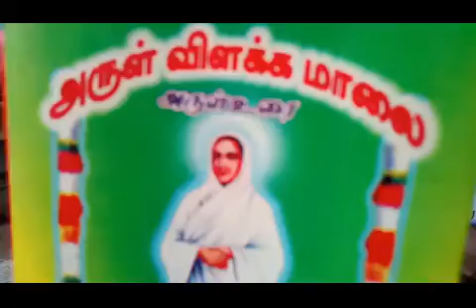18.5.2020 Thiru Arutpa..Arulvilakka Malai Song. Explanation by Swami Saravanananda, Dindigul.